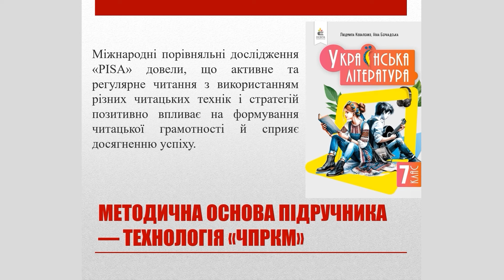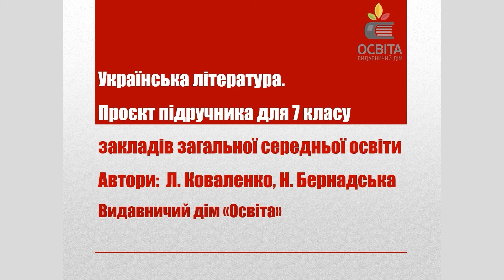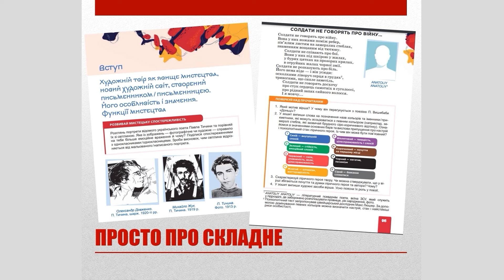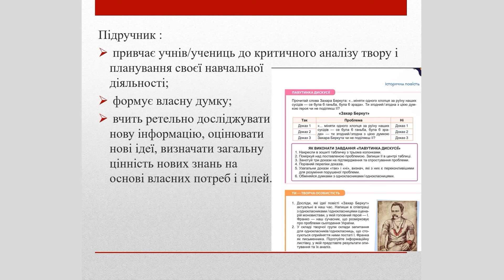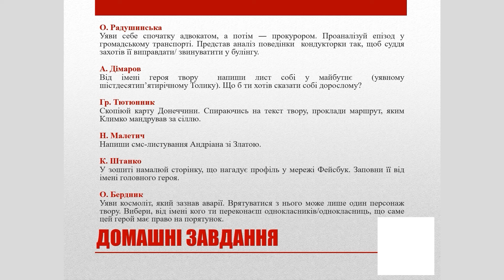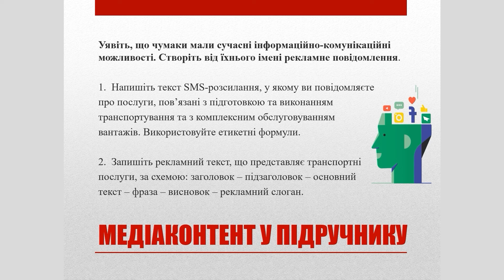«Українська література». 7 клас. Авт. Коваленко Л. Т., Бернадська Н. І.